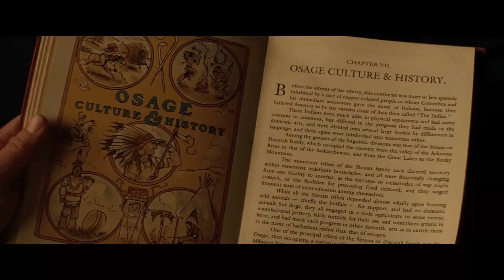Killers of the Flower Moon 2023#officialtrailer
Members of the Osage nation in the United States are murdered under mysterious circumstances in the 1920s, which sparks a major FBI investigation that involves J. Edgar Hoover.

Director
Martin Scorsese
Writers
Eric RothMartin ScorseseDavid Grann
Stars
Leonardo DiCaprioRobert De NiroLily Gladstone